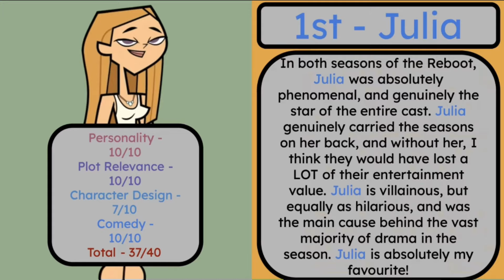Julia is EXTREMELY Overrated